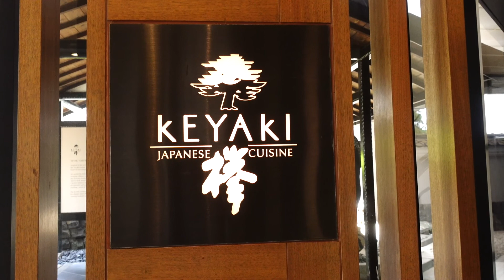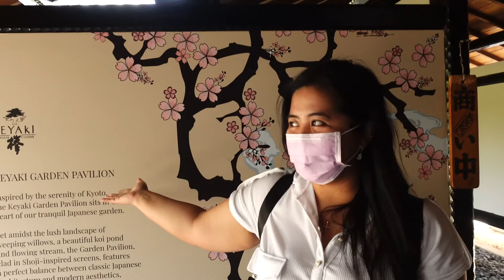MERLION PARK & KEYAKI JAPANESE HOUSE || INSTAGRAMMABLE PLACES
It’s the last !!! Bye bye Merlion. Surely I’’ gonna missed this country. I will be back Singapore .